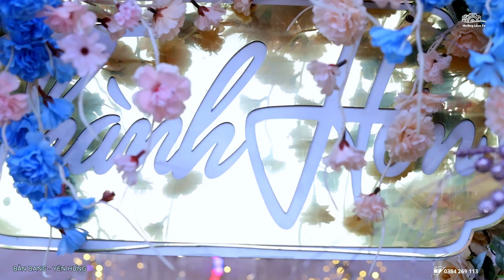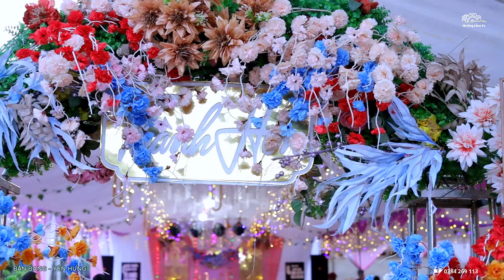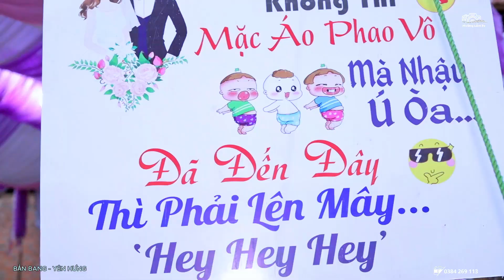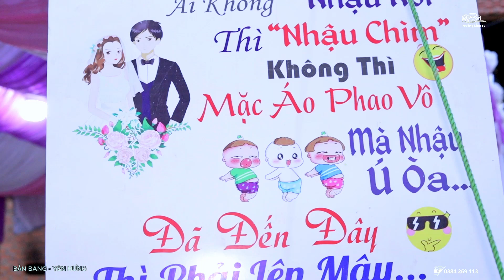LỄ THÀNH HÔN | BÁ ĐẠT & ÁNH CHIÊNG || BẢN BANG - YÊN HƯNG | TIỆC TỐI 3/1/2024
Cảm ơn tất cả các bạn đã xem video của mình !

Các bạn nhớ chia sẻ và đăng ký kênh YouTube để ủng hộ mình nhé và đừng quên ấn chuông bên cạnh để nhận được những thông báo video mới nhất của mình !

Tap:  mường lầm, mường lầm tv, tây bắc, sông mã, doãn chí bình, hà thêu, sơn la, hoà hảo, long thuỷ, đám cưới tây bắc